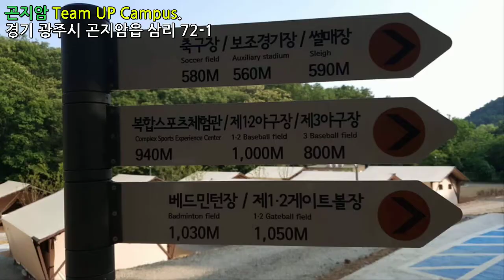곤지암 캠핑장, 글램핑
곤지암 도자기 공원 옆에 야구장, 축구장, 캠피장 등이 생겼더군요.

글램핑과 캐빈을 이용한 캠핑도 가능하고
아마추어 야구 경기도 열리고 있네요.

팀업 캠퍼스 Team up campus

글램핑 10만~13만, 캐빈 13만~16만(평일~주말)
자세한 가격은 홈페이지에서 확인~

야구장과 축구장 등 예약.